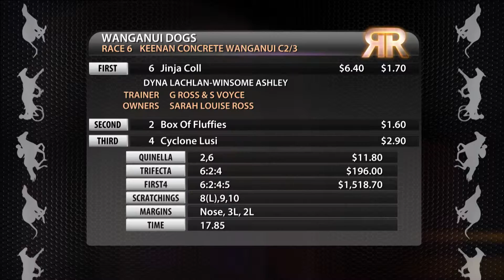Replay Wanganui GRC 13 November 2015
Racing Replay Wanganui GRC 13 November 2015 - footage courtesy of Trackside